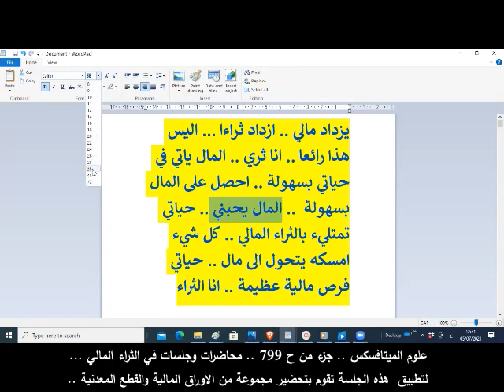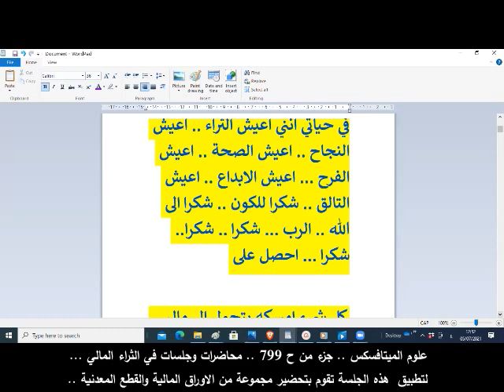علوم الميتافسكس .. جلسة في الثراء المالي تغير حياتك